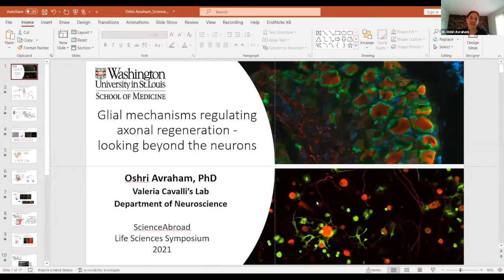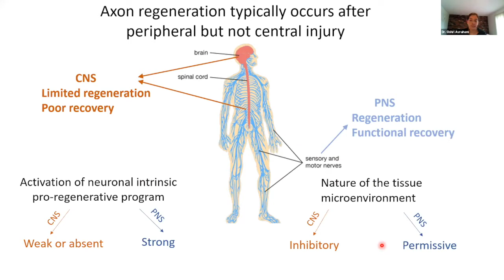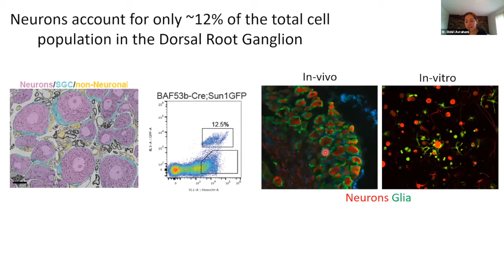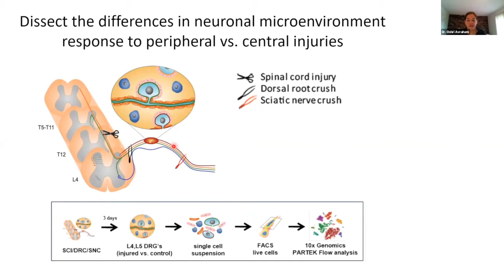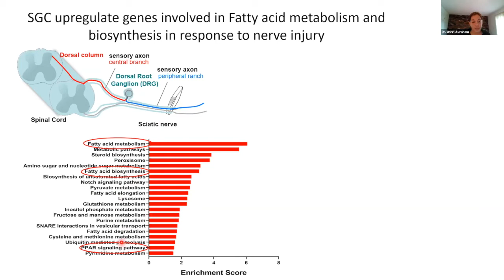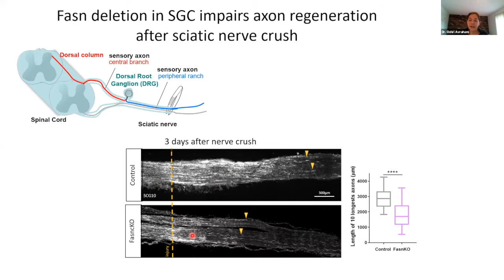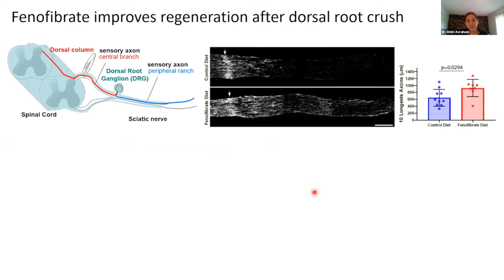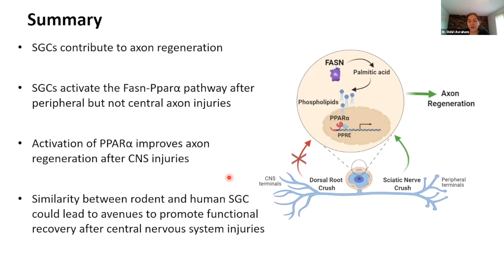Dr. Oshri Avraham (Washington University in St. Louis) | ScienceAbroad Life Sciences Symposium 2021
From Session 4: Neurobiology
Profiling the molecular signature of Satellite Glial Cells in healthy and diseased states reveals key pathways for neural repair

Dr. Oshri Avraham is the winner of the BTG Award for the Advancement of Women in Life Sciences.

The talk was given as part of ScienceAbroad's 2nd Life Science Symposium 2021.